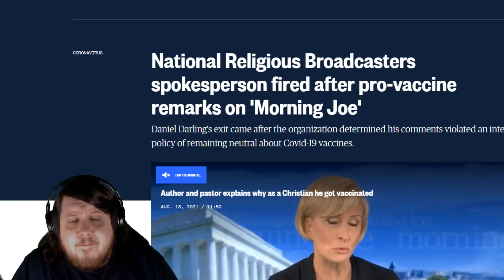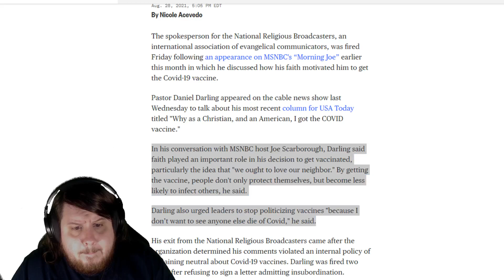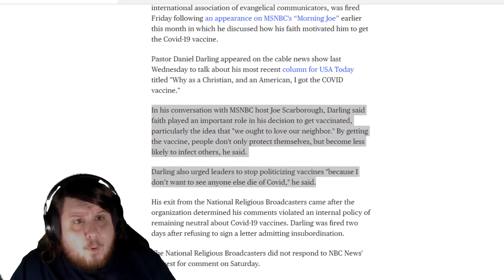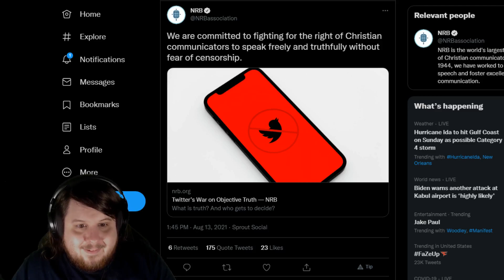National Religious Broadcasters Fired Daniel Darling Because He Spoke The Truth About The Vaccine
Daniel Darling told others on Morning Joe to get vaccinated because it protects you and others which is true. National Religious Broadcasters who claims to be against Christians being censored fired the man for following health guidelines.

"We are committed to fighting for the right of Christian communicators to speak freely and truthfully without fear of censorship." - National Religious Broadcasters